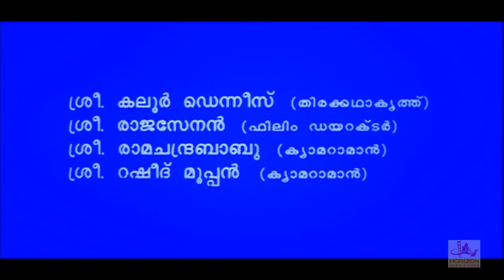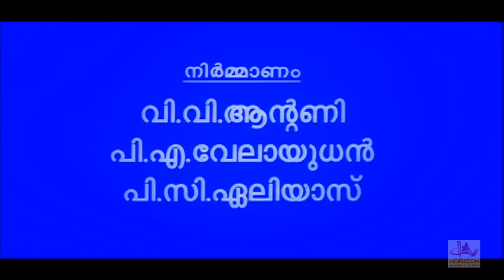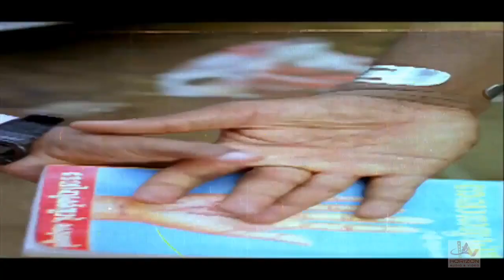Dhileep malayalam | Movie | Mass | Action | Thriller | full movie | HD Mayaponman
Dhileep  | New Malayalam | movie | supper hit | action | HD
Poster
Produced by
V. V. Antony
P. A. Velayudhan
P. C. Ealias
Starring
Dileep
Kalabhavan Mani
Mohini
Jagathy Sreekumar
Mayaponman